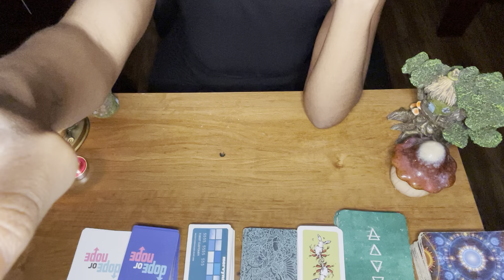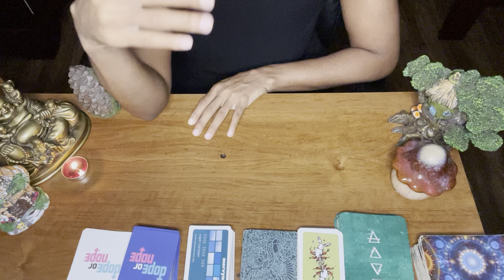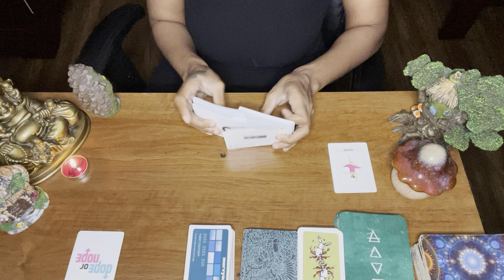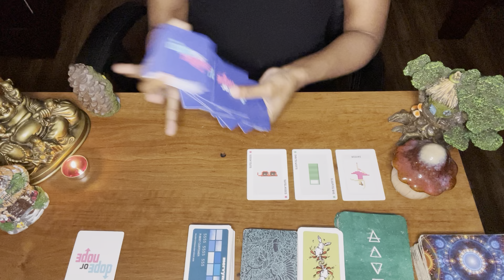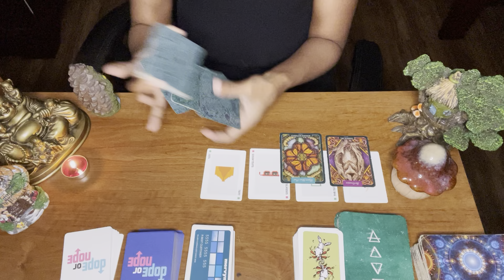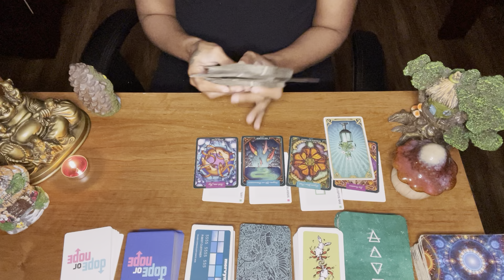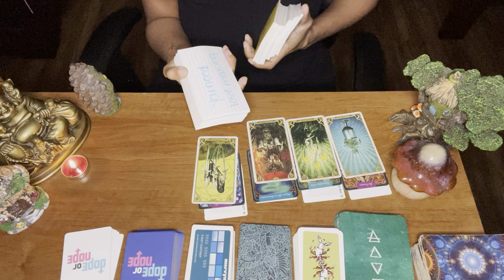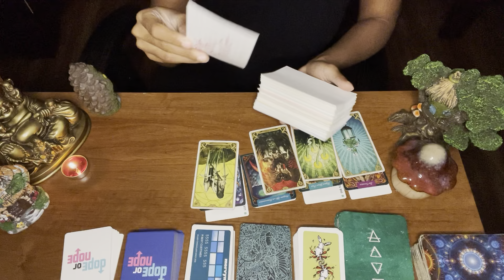Aquarius ♒️ “They are obsessed with you” 💯💯💯🔥🔥🤦🏾‍♀️😥😱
Look to your sun, moon and rising sign to get a complete picture. Listen to the songs or movies that come up for your sign to go a step further. Your sidereal sign will show you the messages from your higher self while your western sign will more closely resonate with the ego!
These are collective messages. Take only what resonates
For personal readings